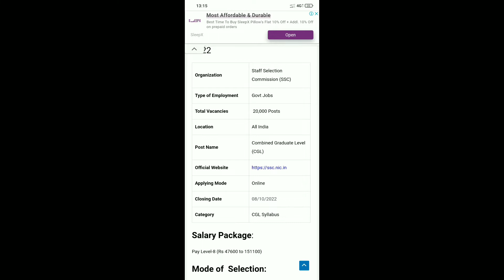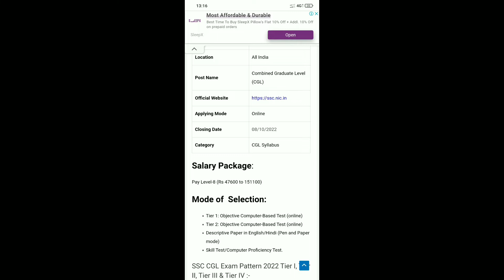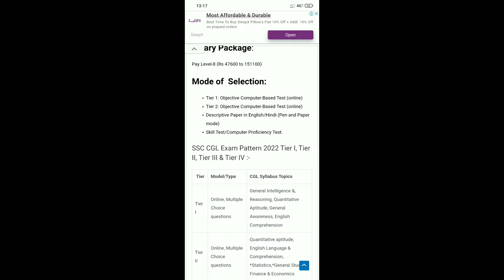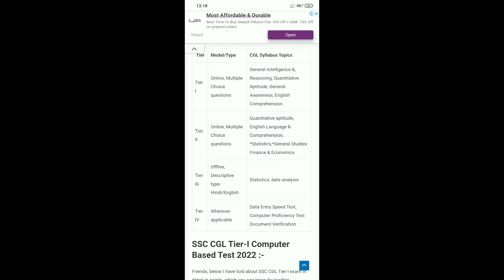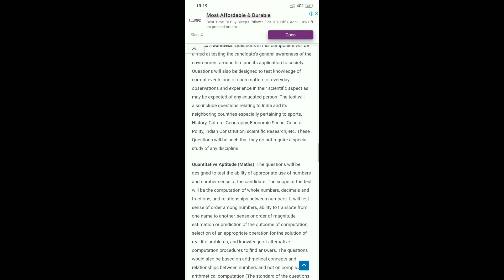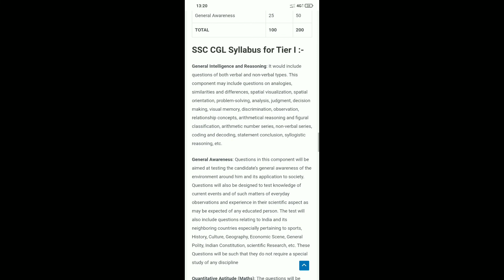Staff Selection Commission Post A to Z Details।स्टाफ सलेक्शन कमिशन 2022।20000 पद भरती।परिक्षा पॅटनॆ।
Staff Selection Commission Post 2022।स्टाफ सलेक्शन कमिशन 2022।20000 पद भरती। सरकारी

इथे Click करा.

नमस्कार मित्रांनो 🙏.

मराठी नोकरी कट्टा'‌ या चॅनल वर तुम्हाला रोज नवीन नवीन नोकरी ची संधी उपलब्ध करून देण्यात येणार आहे..

Your queries.
ssc chsl online vacancy 2022,
ssc cgl syllabus 2022,
staff selection commission new recruitment 2022
ssc cgl syllabus 2022,staff selection commission new recruitment

धन्यवाद 🙏